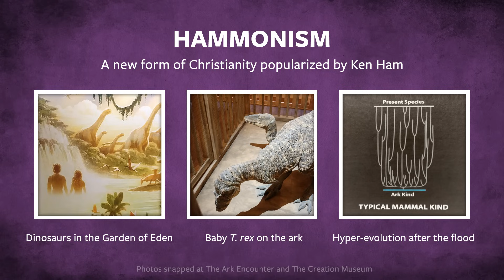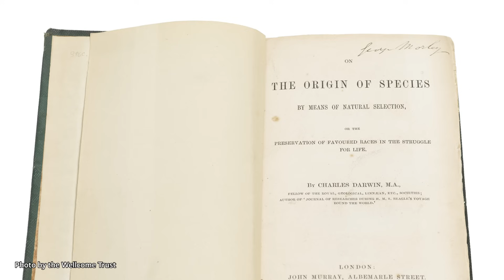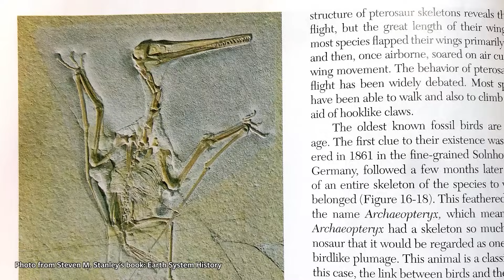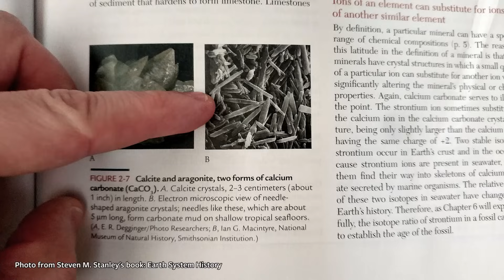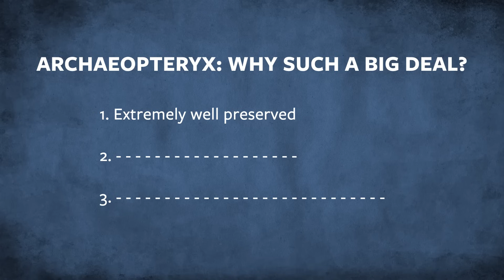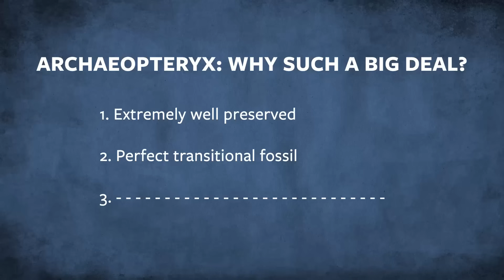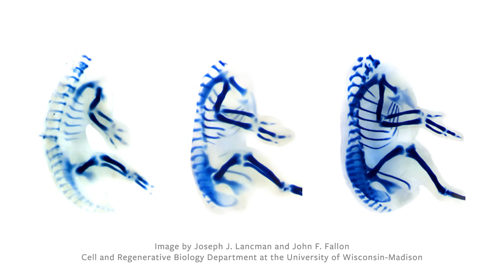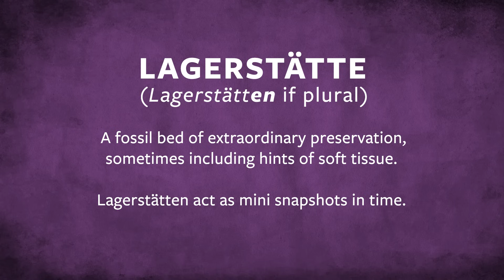Ark Encounter - Archaeopteryx: Bird or Dinosaur?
At the Ark Encounter, Ken Ham has a display about Archaeopteryx that I found a bit misleading. Here I go over why Archaeopteryx was such a big deal to science, in the next video, I'll go over Ken's claims to see how they compare to the actual data.

Here I go over how high quality fossils form in places like the La Brea Tar Pits, Ashfall Nebraska, and the Solnhofen Limestone beds - special fossil beds known as Lagerstätten.

If you want to learn more about Archaeopteryx and the evolution of birds, I highly recommend the book: Dinosaurs, by Darren Naish: